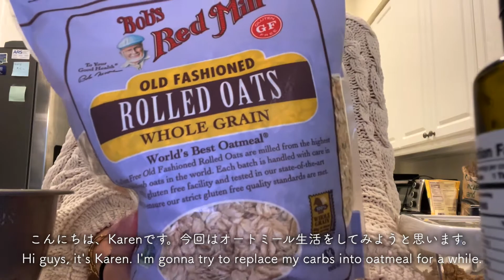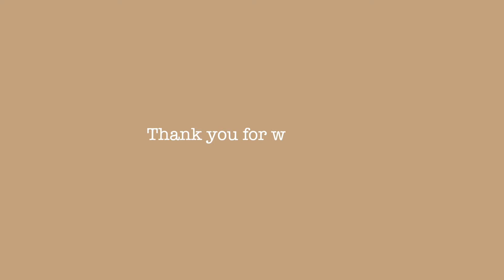【Diet Vlog】 甘々オートミール生活１週目【ダイエット】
かれん。です:)
パン、麺類、白米など炭水化物がすごく好きなのですが、当たり前に太ってしまうので炭水化物をオートミールに変える生活を始めてみました。
とりあえず一袋無くなるまで続けてみようと思います。
一週間の食事の日記なので参考になるかは分かりませんが、見てもらえると嬉しいです！

It's Karen :)
I love all kinds of carbs like bread, noodles, and white rice, but since I'm getting my belly fat, I replaced my carbs with oatmeal to see if anything changes.
I will try this diet until I finish this whole bag.
This video will be my meal diary for the first week. I'm not sure if it will be helpful for any of you, but hope you will enjoy!